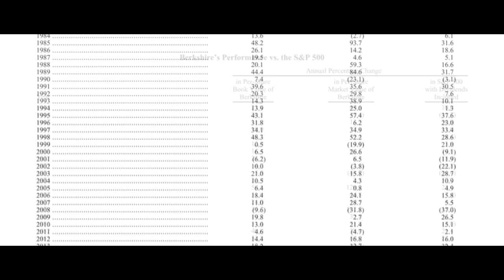Stock markets the most rewarding career. | Harsh Goela | TEDxJIIT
In his talk, Harsh Goela talks about the stigma surrounding stock markets. He clarifies how it is different from gambling and how proper knowledge and avoiding reckless indulgence can yield profitable results.  Harsh Goela a young business expert and public speaker. He is the co-founder of Goela School of Finance. He has been conducting seminars in Delhi and various other cities to make spread financial awareness among students. This talk was given at a TEDx event using the TED conference format but independently organized by a local community.